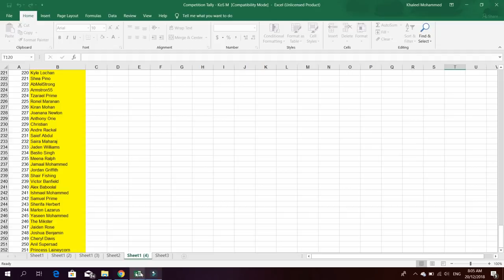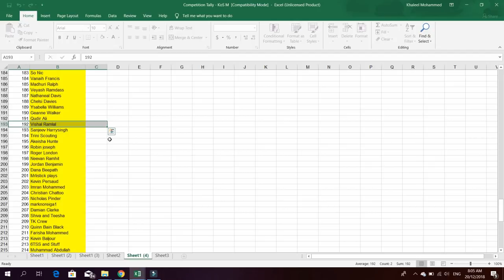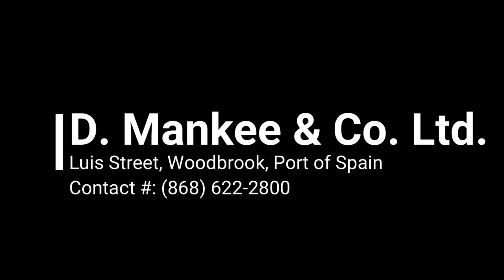PRIZE AWARDS for 1st EVER TRINIDAD Catch & Release Fishing Competition - Update on New Competitions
This video is simply to announce the official winners of the catch and release fishing competition!

It was a great first attempt at this type of competition and we had some amazing prizes to award!

HUGE CONGRATULATIONS to ALL of the winners & those who entered! Also a huge thank you to everyone who voted as well!

Keep practicing Catch & Release and send me the videos when you can. We will have another one of these compilations soon and award some more prizes!

You can record the video with your phone, camera, GoPro or anything else that is of clear and watchable quality.
If the files are over 25MB, you will need to send the video through It is very simple to use.

A special thanks must also go to the sponsors of the prizes for this competition!